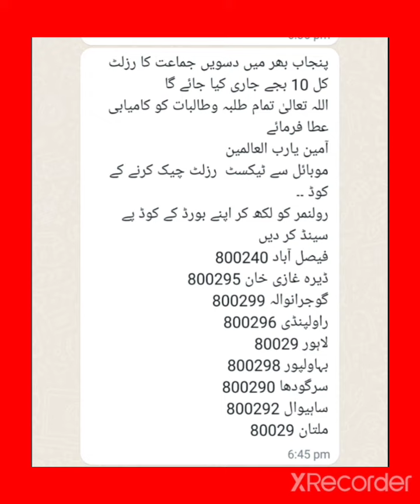Mubarak Ho Matric Result 2022 # SSC Result 9th and 10th Class # Zubair Larik Academy